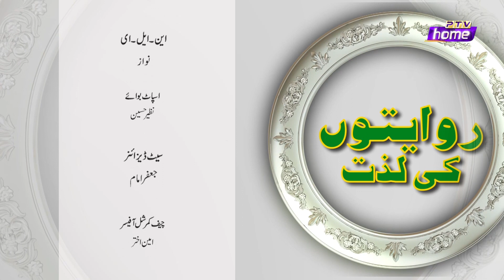Khatta Metha Episode # 07 || PTV HOME || Drama Sitcom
RIWAITON KI LAZZAT || WARDA SHOAIB || CHEF MARYAM ||  EPISODE 07 || PTV HOME

Every Saturday at 6:30 pm Repeat timing 10:00 pm (sunday) 2:30 pm on ( saturday)
Only on PTV HOME

Executive producers
Shujatullah
Amjad hussain shah

Associate Director
Khalid shafi

 Please Join Social Media  Pages